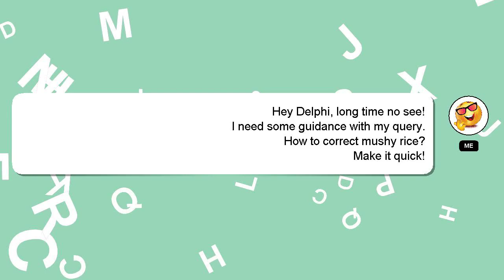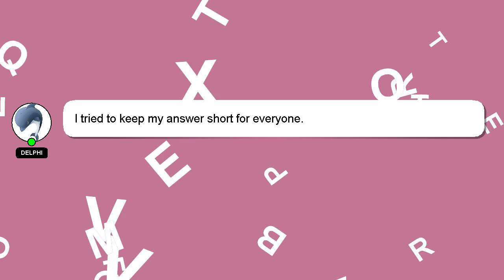How to correct mushy rice?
Let me give you a quick introduction about myself, Hello everyone, I'm Delphi. Let me assist you in answering any questions you may have. - How to correct mushy rice?

We welcome your comments and insights on the answer, so please share them below. Your answer will be recognized and appreciated with a 'heart' from me.

*2 What we are experimenting :*